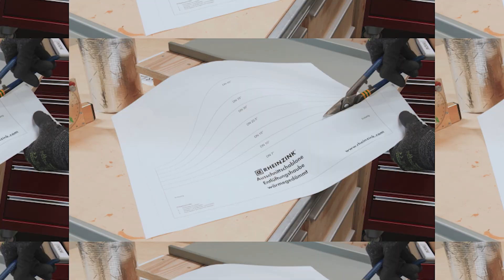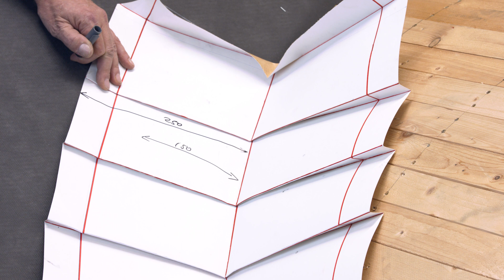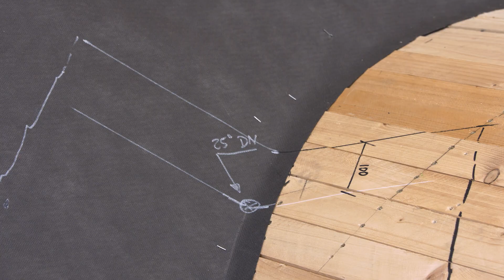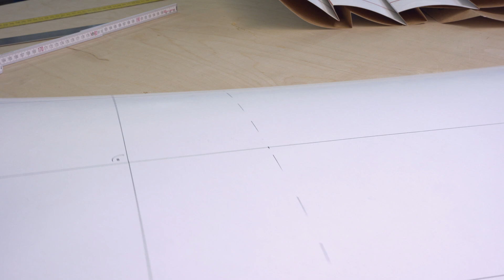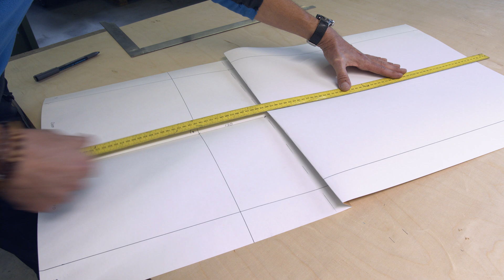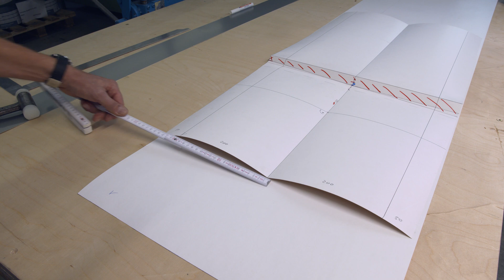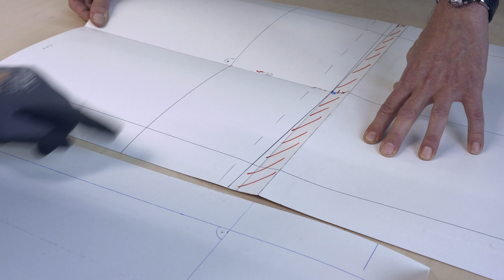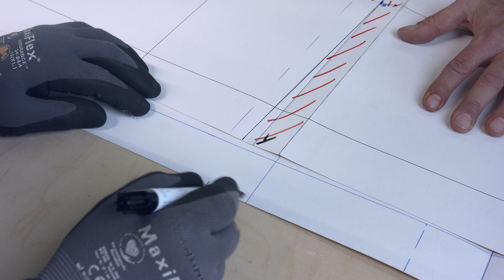Tutorial: Faltenkehle - Teil 1 (💪💪💪)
Runde Kehlen im Stehfalzdach ohne aufwändigen Einsatz von Streck- und Stauchgeräten auszuführen ist möglich.  Die Lösung heißt „Faltenkehle“. Einfach herzustellen, bequem zu transportieren und dauerhaft Wasserdicht.
Von der Herstellung bis zur Montage erklären wir jeden Schritt der Montage im Detail.
„Einmal gelernt, wird man keine Verlegung in Schichtstücken mehr ausführen.“